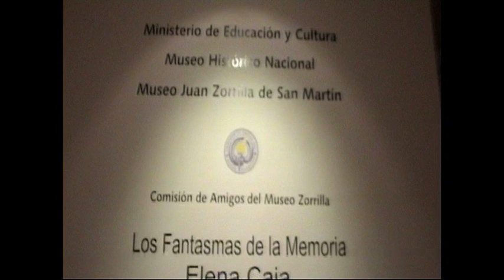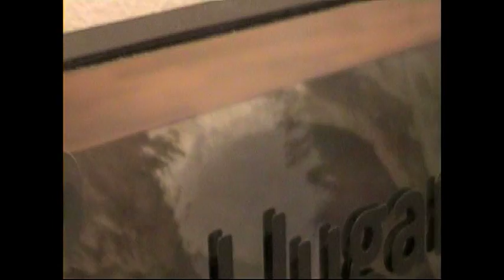Elena Caja Museo Zorrilla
Artsista visual Elena Caja en el museo Zorrila de Montevideo.